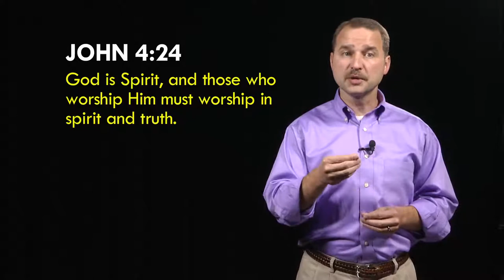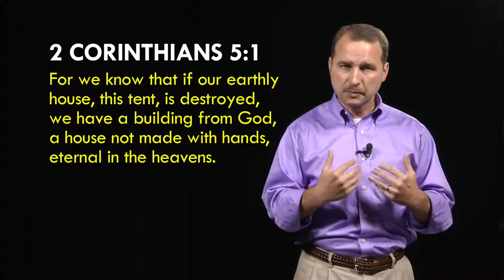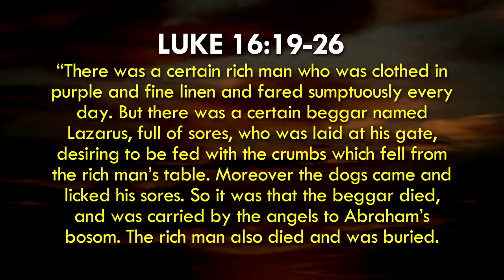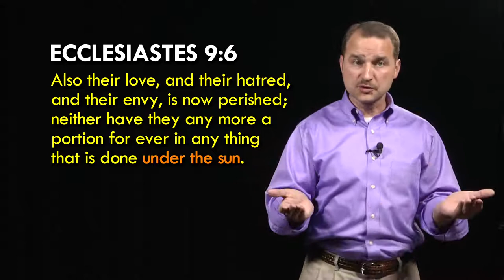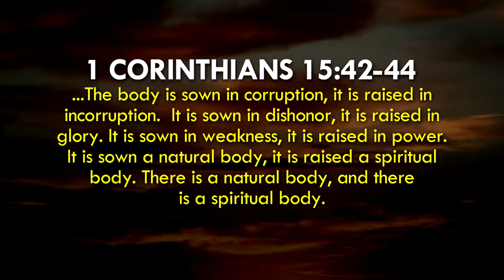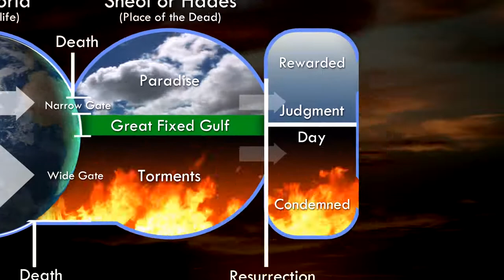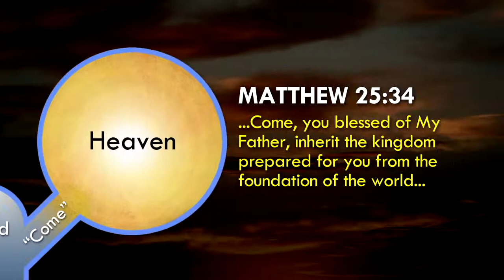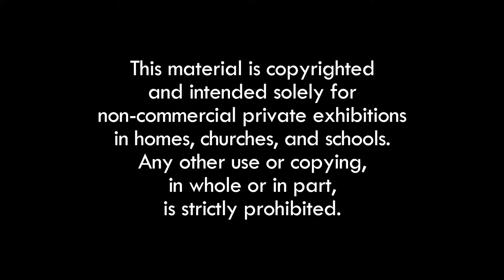Chúng Ta Sẽ Đi Về Đâu Khi Chết? - When Do We Go When We Die?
This video is reuploaded to add the Vietnamese subtitle.